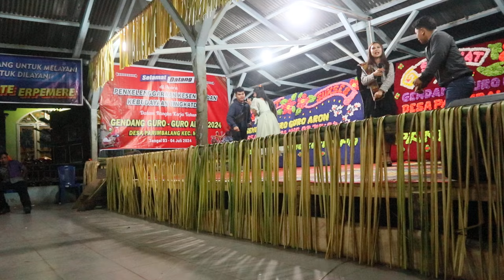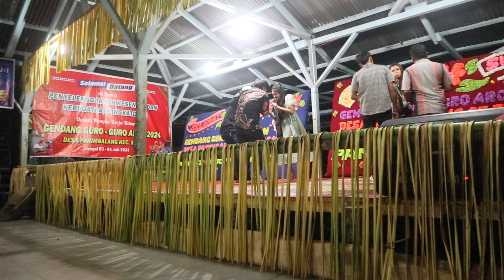PANASSS !!! KERJA TAHUN DESA PARIMBALANG KEC. MUNTHE | YESRI BR TARIGAN & FIDA PURNAMA BR TARIGAN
mayen sembiring

HALO
KERJA TAHUN DESA PARIMBALANG KEC. MUNTHE | YESRI BR TARIGAN & FIDA PURNAMA BR TARIGAN | KEYBOARDIST : MAYEN BR SEMBIRING
TERIMAKASIH...